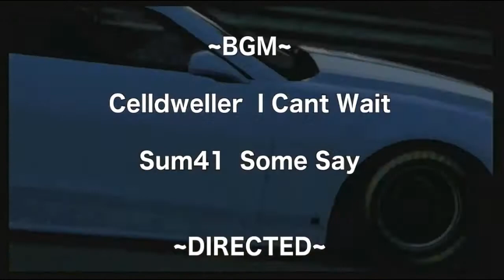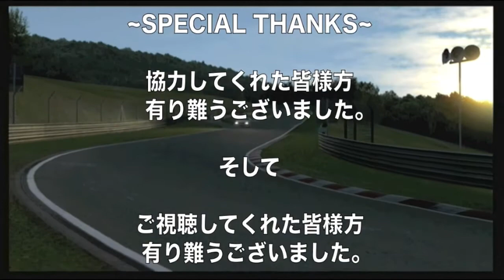GT5 ドリフト集 Drift Movie ver.01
長らくお待たせしました！
Drift Movie JACK-_-TAKUTO ver完成です。
編集は格好良くないですがリプの視点などは
良いところをチョイスしたつもりです＾＾♪
今回参加してくれた皆様方本当に感謝の気持ちでいっぱいです！
そして出れなかった方々申し訳ありません›‹
次回作はいつになるかは未定ですが、
その時また参加の方宜しくお願いします。